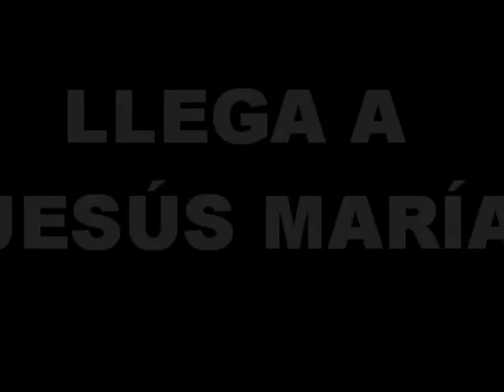PROMO RALLY JESUS MARIA 2015